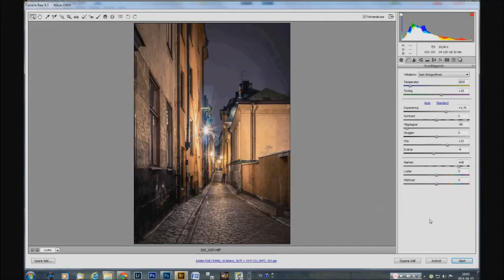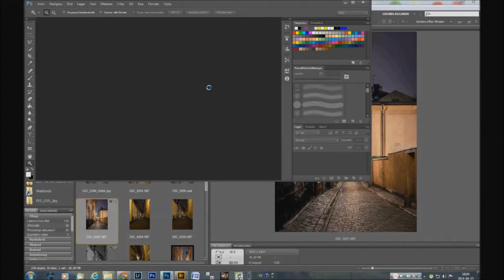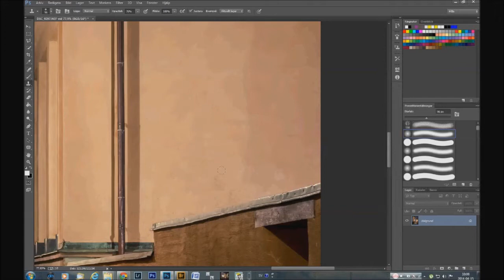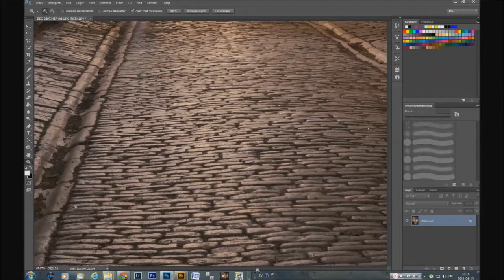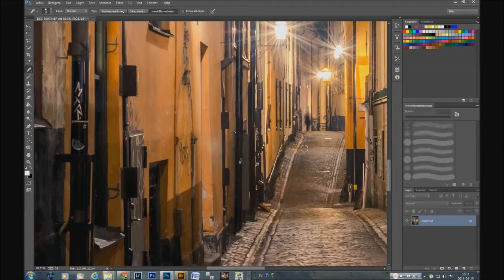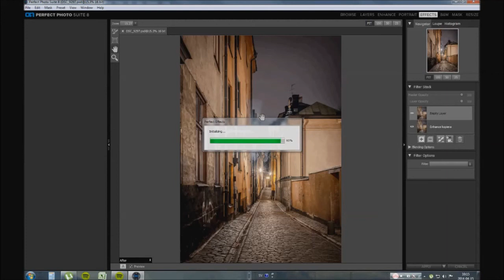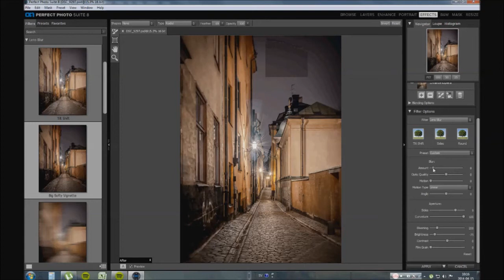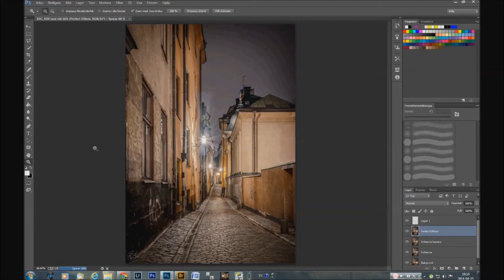How I edit my photos... Sometimes..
This is a video I created to illustrate how much work I do with my photos in the digital darkroom before I publish them. It's 2,5 x the speed.